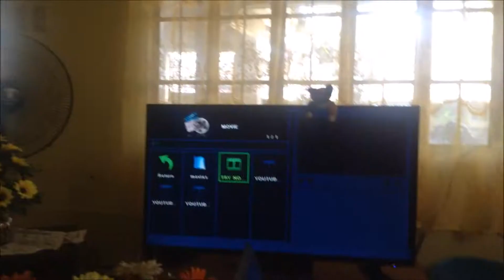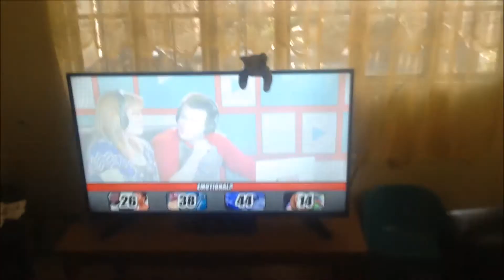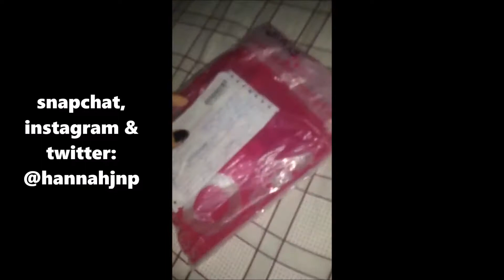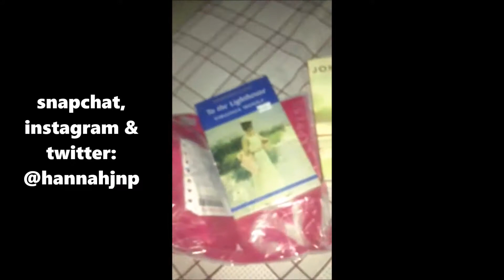TRY NOT TO CRY CHALLENGE